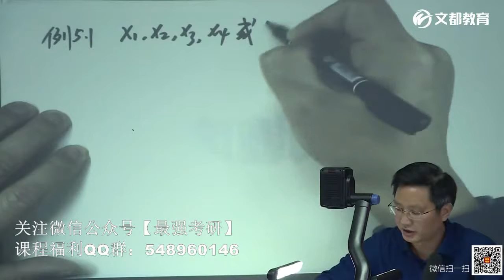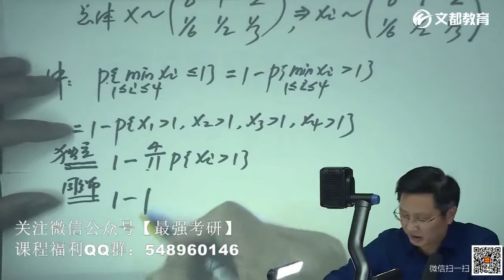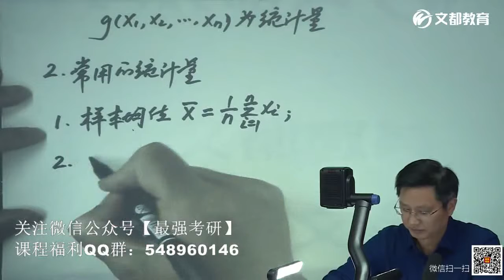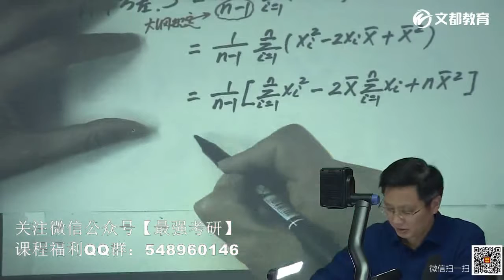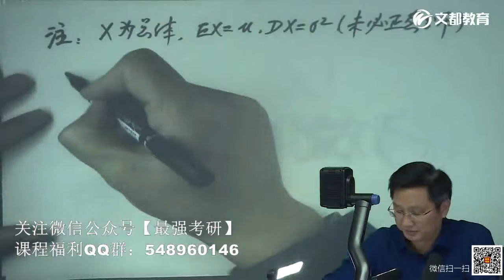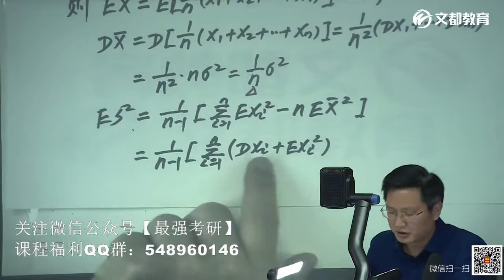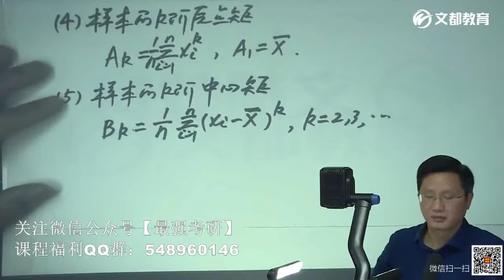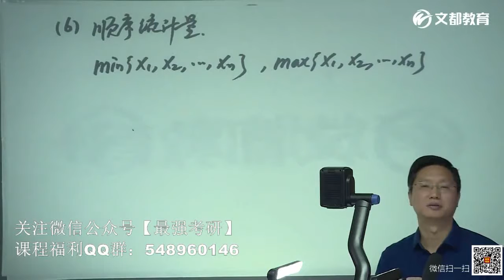039—20考研数学基础课程概率统计第五章数理统计的基本概念（2）